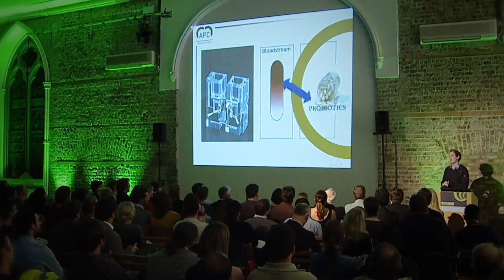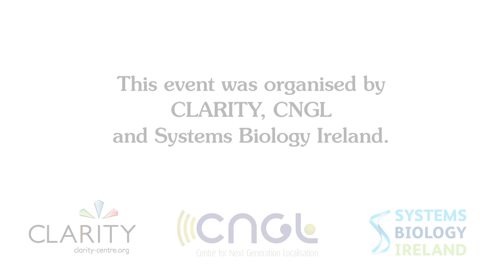Thesis in 3 2012 Final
As part of Innovation Dublin, Smock Alley Theatre on Lower Exchange Street in Dublin will host an event on the 25th October which will showcase some of the innovative research currently happening in a number of the SFI funded Centres for Science Engineering and Technology (CSETs). During the course of the evening, which will be open to the general public, the audience will get to hear about the current world-class research happening in Ireland in bite-sized chunks.

The format of the presentations is inspired by other formats like Pecha Kucha and the Ignite series, and researchers will present their doctoral work in a series of concise, rapidly paced talks consisting of 3 slides of precisely one minute each. Essentially, each presentation is a PhD elevator pitch, and will open up current Irish research to a wider audience.

CLARITY, SBI and CNGL are co-ordinating the 3rd CSET Thesis in Three evening event where students from the SFI funded Centres for Science, Engineering and Technology (CSETs) will showcase their doctoral research in the form of rapid-fire presentations on the 25th October in Smock Alley Theatre, Dublin 8.
Venue and Date

25th October 2012, from 6.30pm
Smock Alley Theatre,
7 Lower Exchange Street, Dublin 8